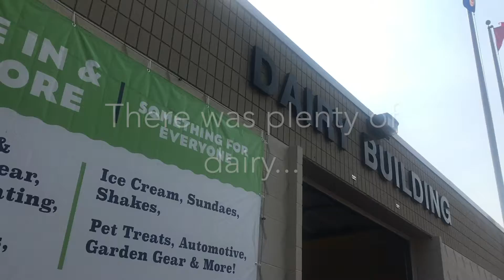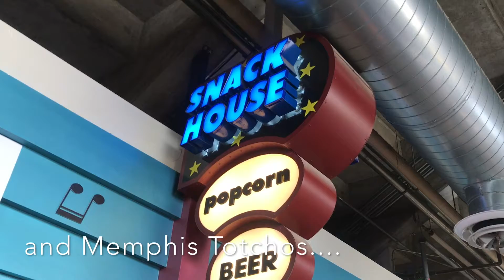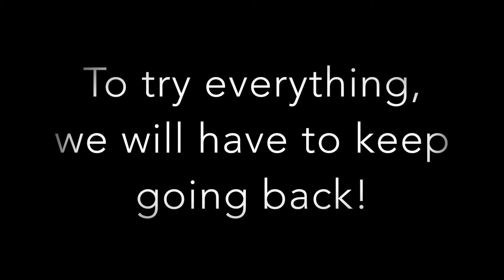Minnesota State Fair: A Foodie's Dream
That one time I went to the 2017 Minnesota State Fair... and ate everything.